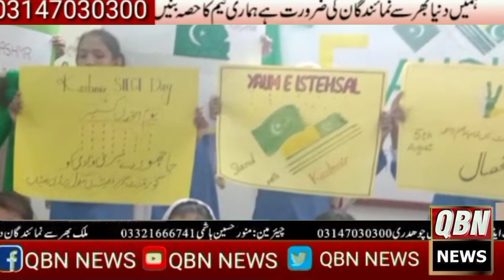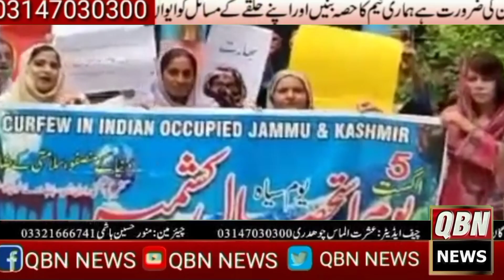بھارت کا مقبوضہ کشمیر میں یکطرفہ قانونی حیثیت بدلنے کے خلاف بھرپور احتجاج